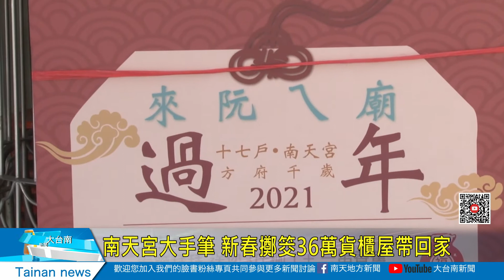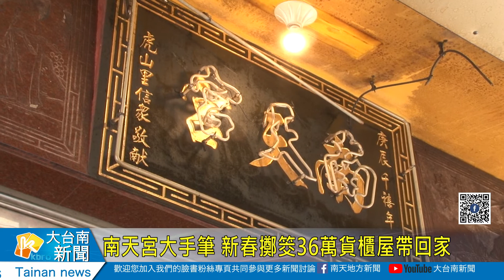抽獎文-南天宮大手筆 新春擲筊36萬貨櫃屋帶回家20210128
【分享新聞抽「迷你小貨櫃」面紙盒/財神燈】
抽獎文(~02/05)
#「迷你小貨櫃」面紙盒20名

南天宮大手筆 新春擲筊36萬貨櫃屋帶回家
白河木屐寮十七戶，庄頭的信仰中心南天宮，主祀方府千歲，神威顯赫，也助人事業順遂，迎接新年到來，南天宮延續往年傳統，除夕夜舉辦擲杯拿獎金活動，擲出最多筊數者，可以拿到9999元紅包，另外，大年初一至初五，南天宮也規劃「來阮ㄟ廟過年」千歲擲杯比賽，只要點燈就能參加擲筊，最多筊的人就可以把價值36萬元的貨櫃小木屋帶回家，小小廟大手筆，歡迎大家新春來南天宮走春拜拜！

👉1.按『讚』成為南天地方新聞的粉絲並設為搶先看
👉3.按公開『分享』此則新聞於此下方 『tag』三位好友
並回貼截圖，
👉4留言「___ ___ ___ 新春相揪來去木屐寮南天宮擲筊 36萬原木貨櫃屋我想帶回家」完成後，就有機會獲得
「南天宮財神燈5名/迷你小貨櫃面紙盒20」(合計25名)
👉5.留言截止日為110/02/17 23:59
👉6.活動將於02月18日以抽獎APP抽出得獎者後公佈於粉絲頁上
📢中獎人須於三日內回覆資料，逾期自動棄權，不再重抽
📢抽中財神燈者，需提供個人資料给廟方，農曆年後安排點燈。